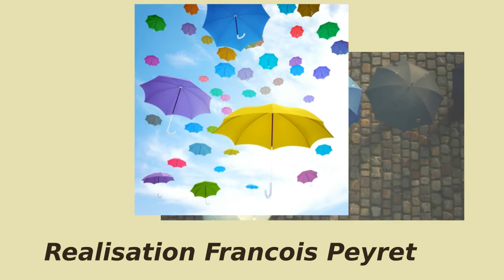Devant le Garage - Christiane & Michel Legrand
Les Parapluies de Cherbourg

Paroles
Geneviève :
J’avais tellement peur de ne pas te trouver !
Je suis si heureuse d’être avec toi !
Maintenant, je ris parce que je me rends compte
combien je suis bête quand je suis toute seule !
J’ai parlé à maman de notre mariage.
Elle m’a évidemment traitée de folle
et puis ce soir, elle m’a interdit de te voir !
Tu comprends, j’ai eu si peur !
J’aime mieux partir n’importe où,
ne plus revoir maman, que de te perdre !
Nous nous marierons en cachette !

Guy :
Oh... Tu sais, maintenant, ça n’a plus d’importance ...
Nous avons même tout notre temps ...
Ce matin, j’ai reçu cette feuille de route
et je dois partir pour deux ans ...
Alors, le mariage, on en reparlera plus tard ...
Avec ce qui se passe en Algérie en ce moment,
je ne reviendrai pas d’ici longtemps ...

Geneviève :
Mais... je ne pourrai jamais vivre sans toi !
Je ne pourrai pas !
Ne pars pas, j’en mourrai !
Je te cacherai et je te garderai !
Mais, mon Amour, ne me quittes pas !

Guy :
Tu sais bien que ce n’est pas possible !

Geneviève :
Je ne te quitterai pas !

Guy :
Mon Amour ! Il faudra pourtant que je parte !
Tu sauras que moi, je ne pense qu’à toi.
Mais je sais que toi, tu m’attendras.